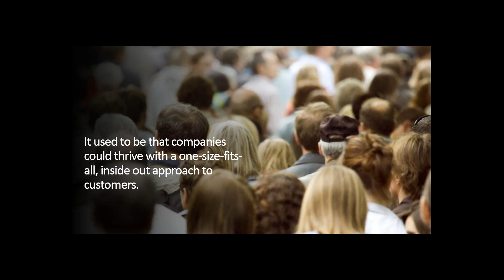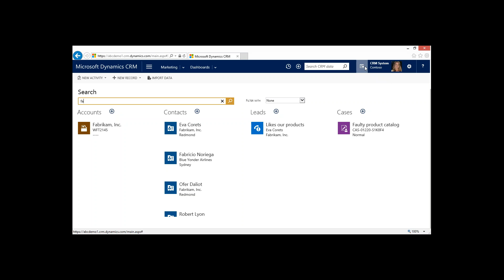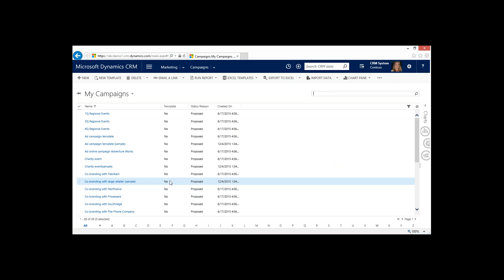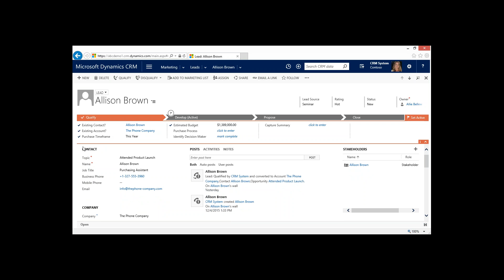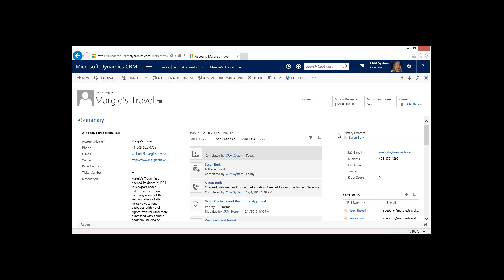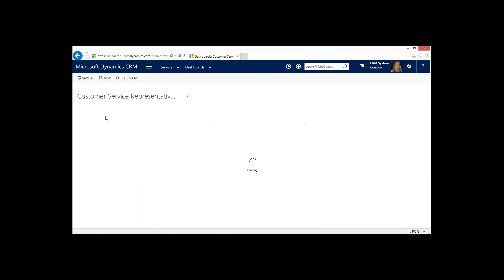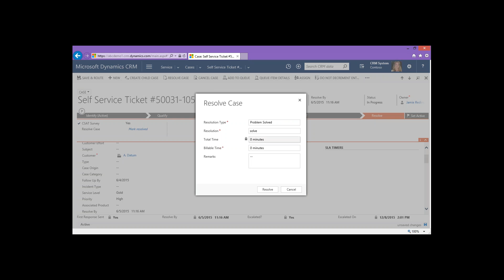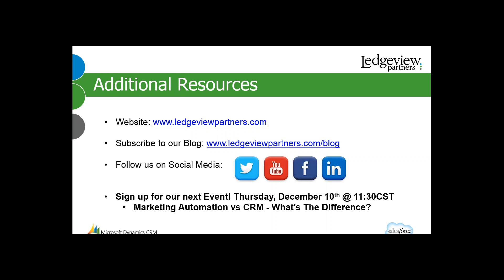ABCs of Microsoft Dynamics CRM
In this webinar, ABC’s of Microsoft Dynamics CRM, we don’t take you from A-Z. That would just simply melt your brain.

If you are new to Microsoft Dynamics CRM or not realizing the ROI you had anticipated, don’t worry about XYZ, it’s time to focus on the basics – and start with the ABC’s.

Our CRM product expert, through a combination of informational, interactive slides and demonstration, provides you with the foundation to answer the questions like what is CRM, why do I need it and how do I get started (successfully)?